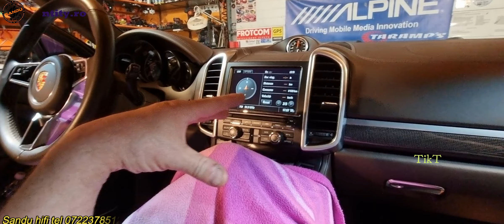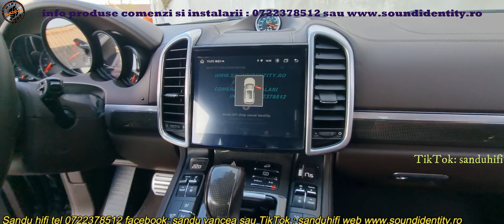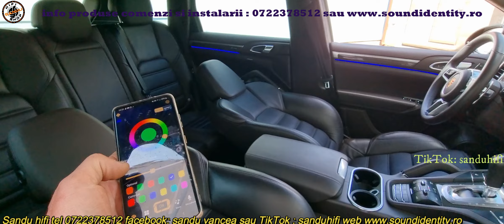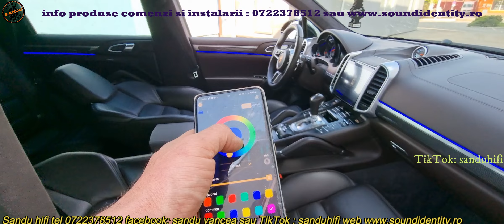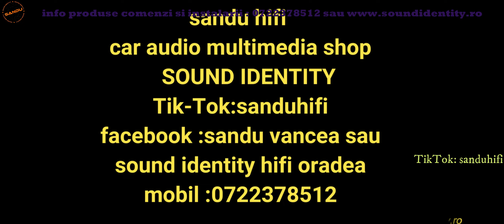PORSCHE CAYENNE PRO AMBIENT LIGHT MULTICOLOR SI DUAL ZONE CULORI DIFERITE SUS JOS PLUS INTENSITATE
gasiti produsele sau info comenzi 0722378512 SANDU HIFI LUNI SAMBATA 9-10 EXCLUS DUMINICA
COMERCIALIZAM SISTEME ABIENT LIGHT IN DIVERSE VARIANTE TRIMURI USI ,VENTILATIILE LUMINATE,TWTERE 3D ILUMINATE
DIVERSE BENZI LED CONTINU APLICABILE PE TRIMURI,ILUMINARE PODEA,PLAFON STELAT SI MULTE ALTE VARIANTE DE AMBIENT

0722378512 DE LUNI PANA SAMBATA 09 19 ORAR FARA DUMINICA!!!

          : soundidentity.ro
          : thor oradea